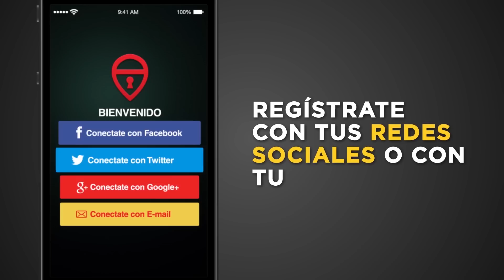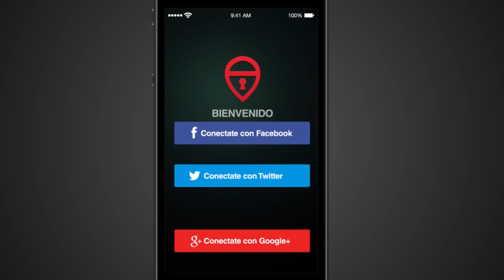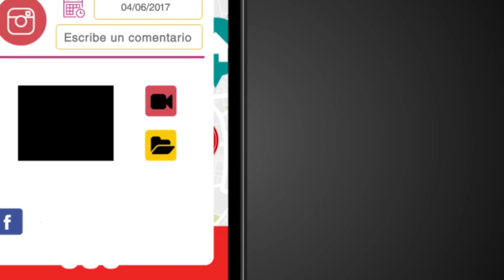Alto al Crimen - El único programa de seguridad ciudadana.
Programa emitido el 21 de setiembre de 2021